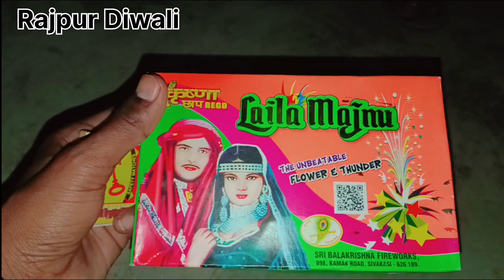Happy dipawali Rajpur 2023